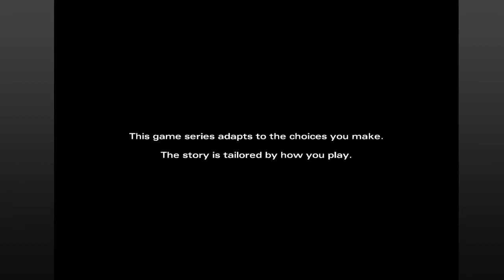Walking Dead Season 2 Koco plays w/Bearfriend Episode 5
Walking Dead Season 2 Episode 5

Dave Koco's let's play with Bearfriend